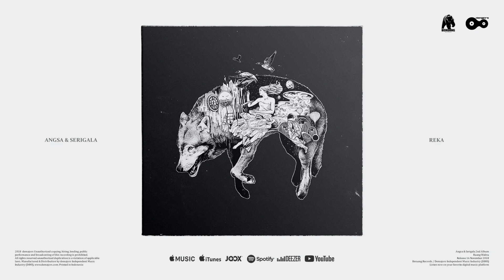Angsa & Serigala - Reka (Official Audio)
"Reka" —  taken from album Ruang Waktu (2018)

Written by Hendra Araji & Esa Prakasa
Music Produced by Esa Prakasa
Co Produced by Canggar Krisnatry
Arrangement by Angsa & Serigala
All track recorded at Escape Studio, Masterplan Studio, and Borland Audiolabs

Mixed and Mastered by Canggar Krisnatry at Borland Audiolabs

Album Artwork by Ardhi Madya